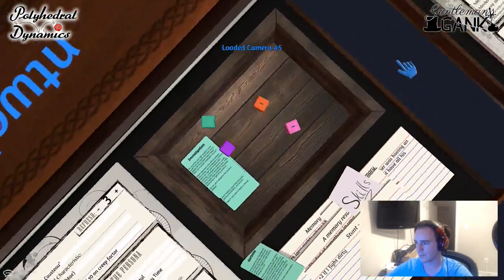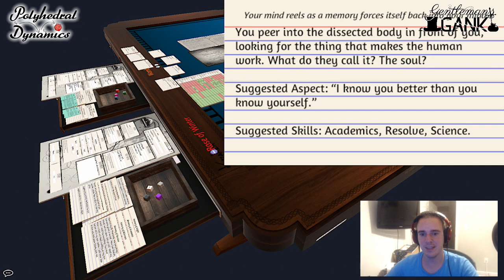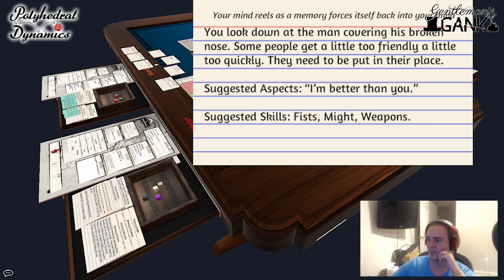Beginning of Act 2, I Got Shot! - Demolished Ones #4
Pithy phrase we haven't come up with yet ~ someone, plz.

Kristin ⯈ TBD
Tom ⯈ TBD
Rose ⯈ TBD